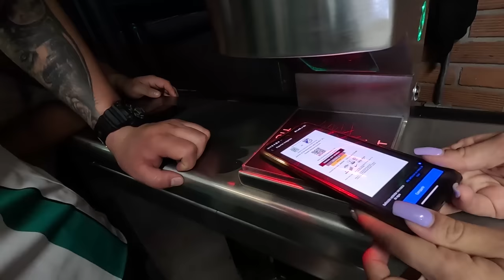ATLETICO NACIONAL CAMPEÓN vs millonarios | Final Copa Betplay 2023 | Epic Vlog by Fabio Castellanos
Siendo Campeón y siendo feliz...
Ojala que quienes derraman odio en ALGUNOS de los comentarios llenen sus vacíos y logren esta en paz... Bendiciones esta vez nos toco a nosotros celebrar.
Así me apoyas
siguiendo